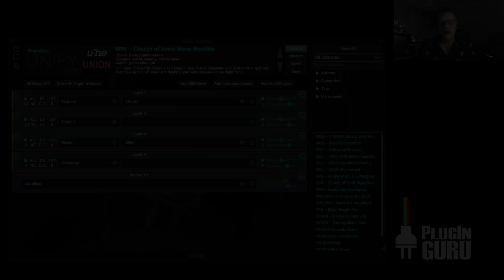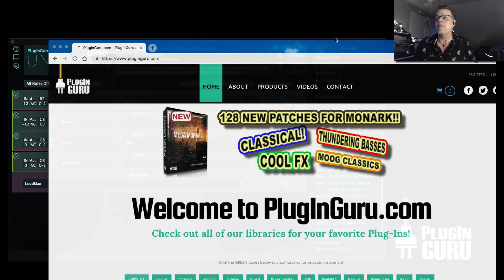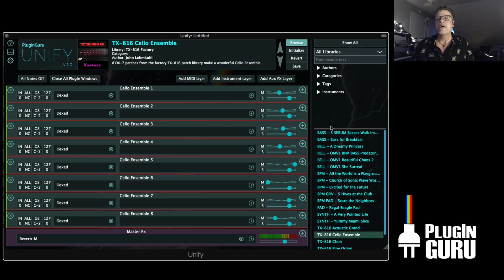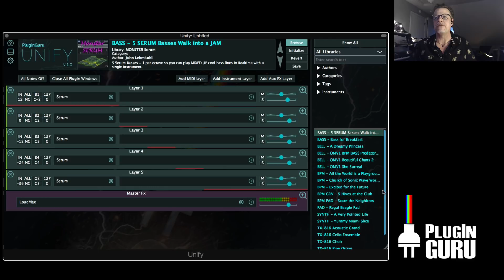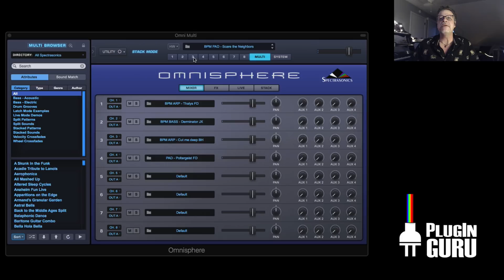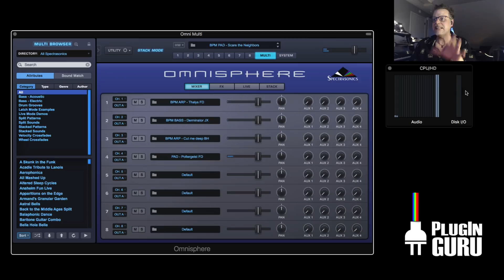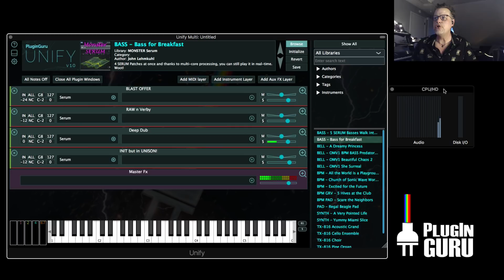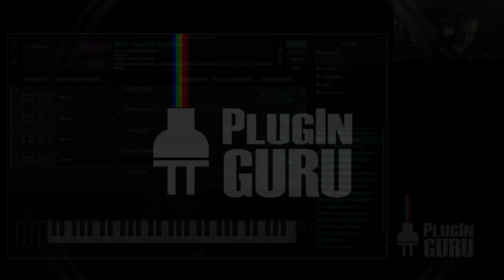Superbooth Premier: This is Unify! OUR Multi-Effect Playground!!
We’re in Germany showing our new Plug-in: Unify!
This is a Multi-Effect Plug-in that can load Midi, Instrument and Audio effects in a single plug-in for a bazillion creative applications!

Coming out Q3, 2019 - hope you enjoy this early preview!